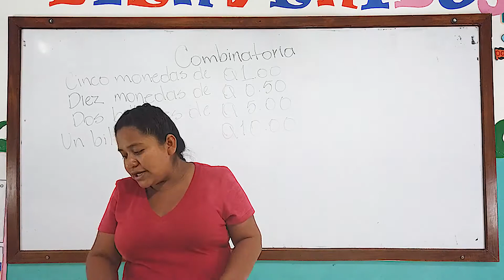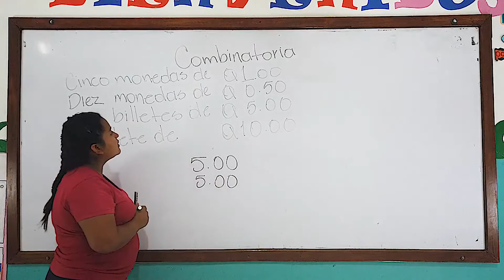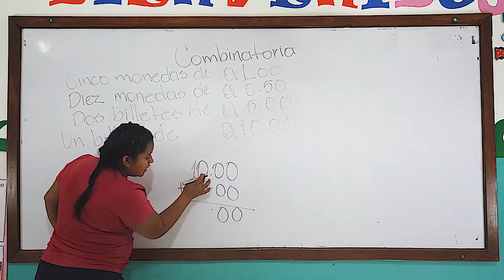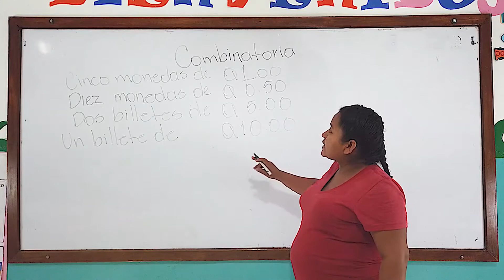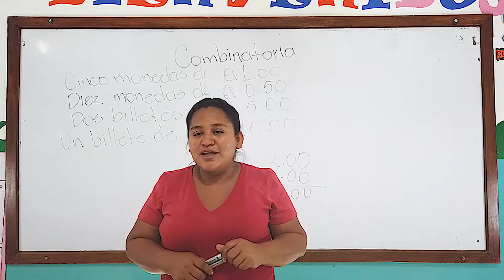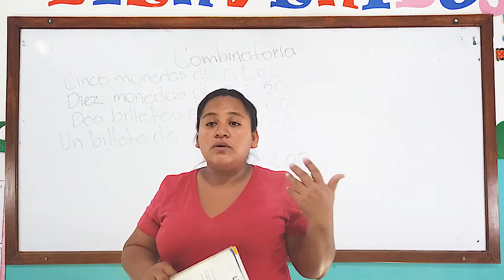Combinatoria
PROFESORA: YESENIA ESTEBAN